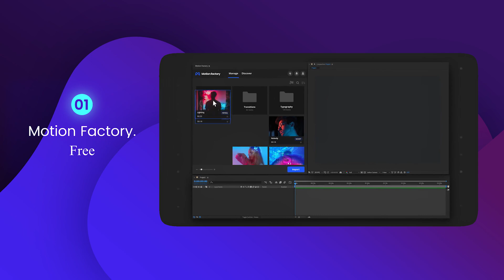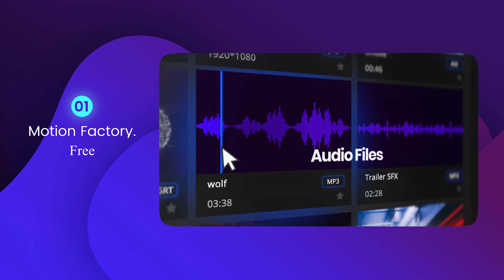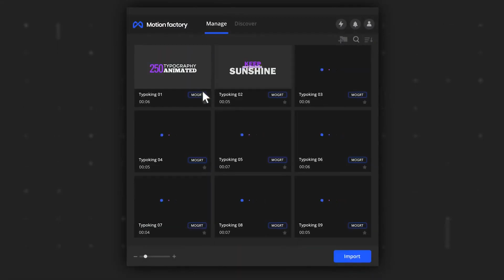Top 5 Best After Effects Plugins in 2022 | Paid and FREE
Today's video is all about practical and useful Adobe After Effects plugins or extensions, including some sweet FREE After Effects plugins, that can elevate the level of your video production, motion design creation, video editing, and content creation in general to a higher level.

🎅🎁 Holiday Mega Sale
This is your one shot to stack your 2026 projects with every template, effect, and tool we’ve got.

0:00 Intro
0:26 Opening Plugins
0:37 Motion Factory
1:14 FxFactory Pro
1:32 CRT Emulator
1:51 EasyEdit Viewer
2:13 Motion
2:36 Outro